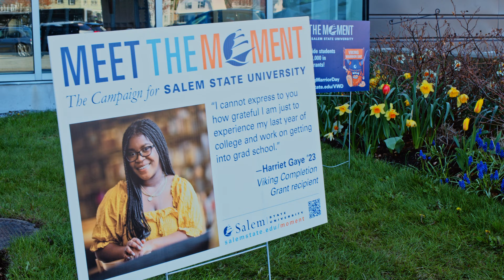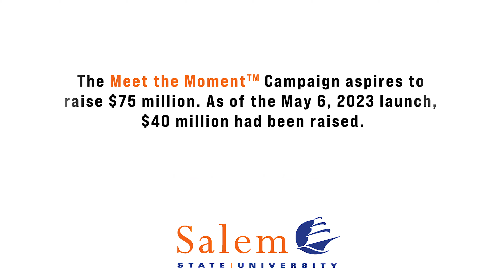MEET THE MOMENT® the campaign for Salem State University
To learn more about the MEET THE MOMENT® campaign and ways to get involved visit the campaign website at salemstate.edu/moment.